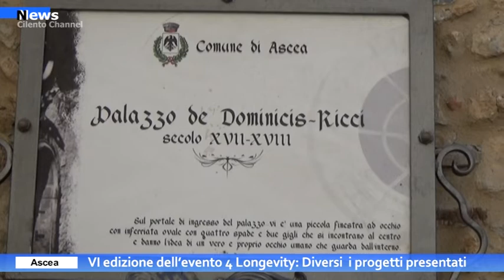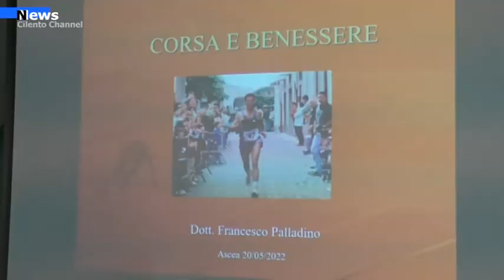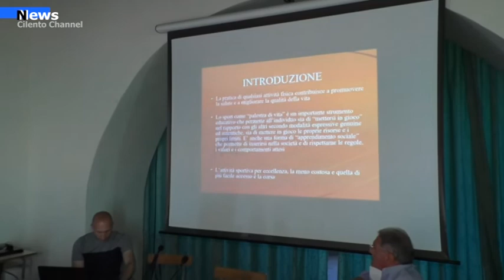Ascea, VI edizione dell’evento 4 Longevity : Diversi i progetti presentati